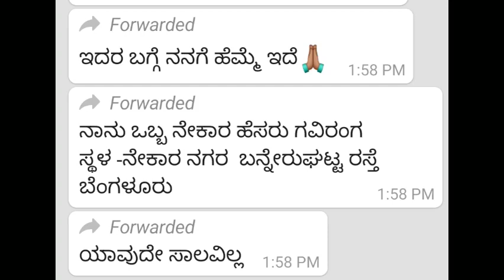ಪಾತಪಾಳ್ಯದ ಬಾಲ್ಯದ ದಿನಗಳು | Pātapāḷyada bālyada dinagaḷu | Childhood days | Ahoratra